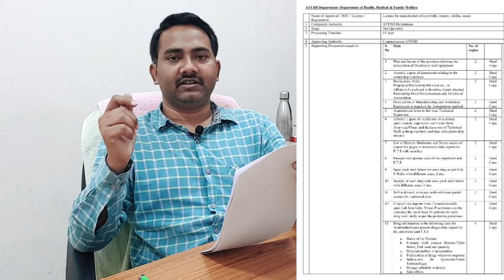Ayurvedic Medicine manufacturing | Ayurvedic Drug License | Ayurveda pharmaceutical production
Hello Friends,
In this Video we will learn about ayurvedic drugs ayurvedic proprietary medicine ayurvedic company pharmaceutical manufacturing api manufacturing gmp pharmaceutical best ayurvedic company pharma manufacturing contract pharma pharma api medicine manufacturing ayur care pharmaceutical manufacturing companies pharmaceutical production drug licence drug license.